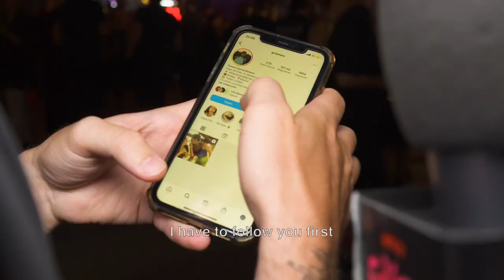Bershka | Fanático Event